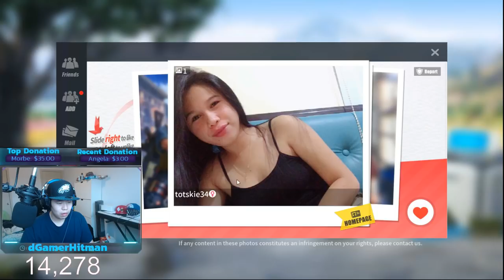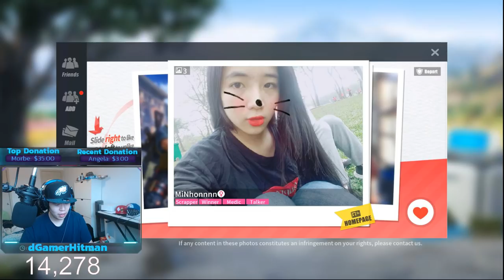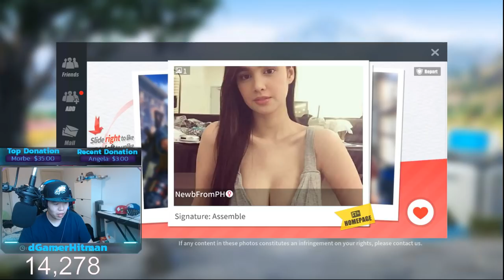Pulling the New Tuk Tuk Skin & Bonus Blitz Win - Rules of Survival Solo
Pulling the New Tuk Tuk Skin & Bonus Blitz Win! Can we get 20 likes?

Or @dHitman137

Thanks

Hitman Out!